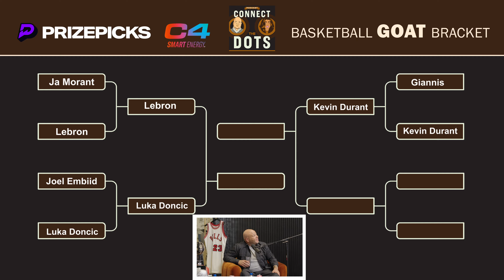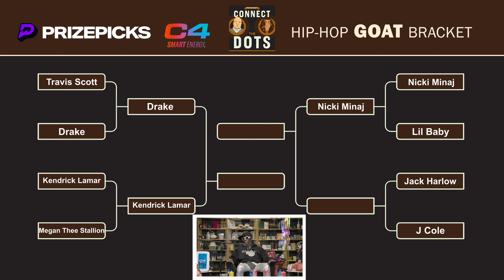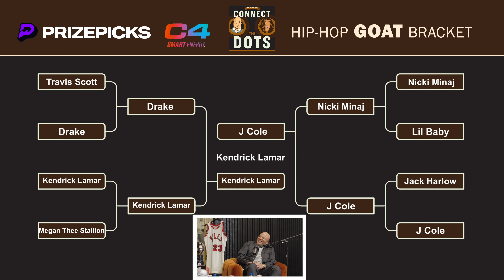Flavor Flav - He's Everywhere, Man! - Episode 12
In episode 12 of Connect The Dots, we sit down with the Hip-Hop Legend Flavor Flav! The Public Enemy rapper talks about his origins in hip-hop, how the infamous clock around his neck started, the possibility of doing a cooking show, and much more! We also have Flav do TWO of our brackets: one for hip-hop and the other for current NBA GOAT.

CONNECT THE DOTS is presented by C4 Smart Energy and PrizePicks. Your favorite celebrity’s favorite podcast, CONNECT THE DOTS brings together the most iconic voices across culture, sports and music for unfiltered conversations.

Presented by C4 SMART ENERGY & PrizePicks.

Go to PrizePicks and use code CTD for a first deposit match up to $100!

Shoutout C4 Smart Energy fueling Connect the Dots (and Kennie on those early flights!)

Kennie's favorite flavor: Cherry Berry Lime
Pecas favorite flavor: Peach Mango